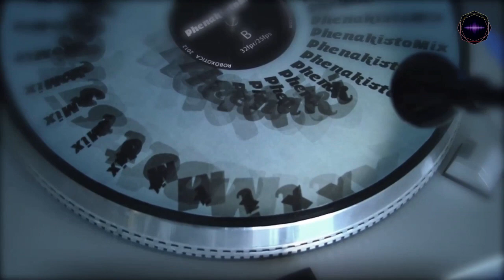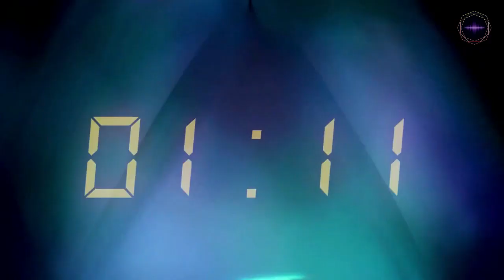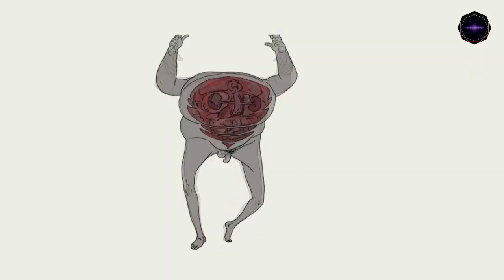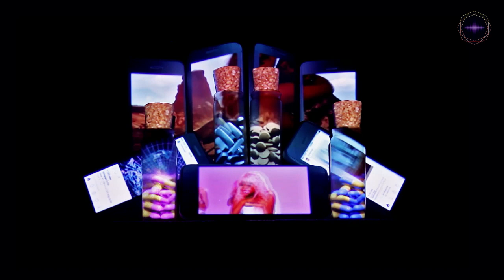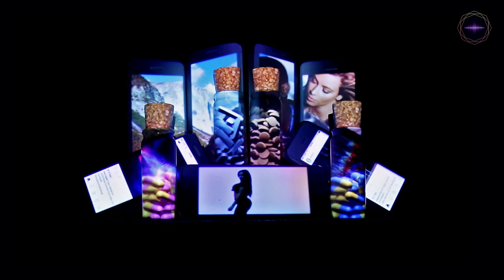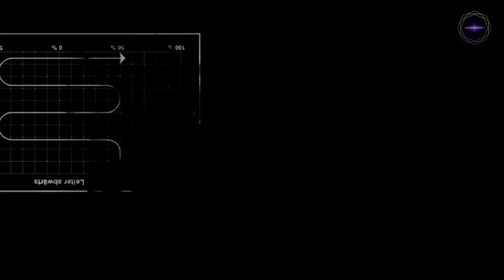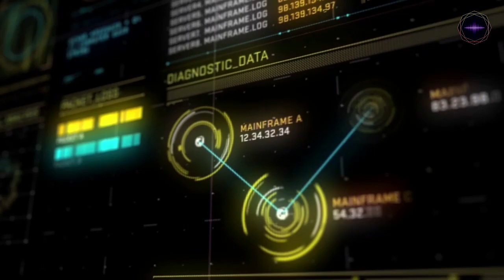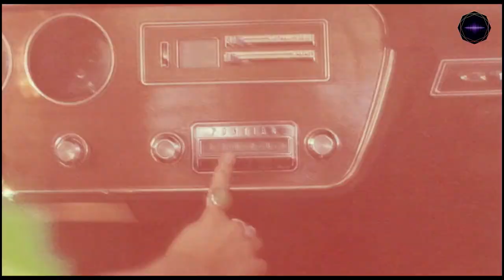Shevtsov - Stay Home [2020]